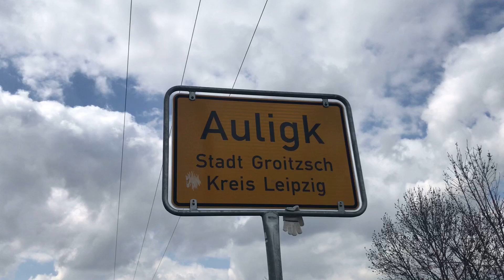DIFFERENT KINDS OF BEAUTIFUL FLOWERS